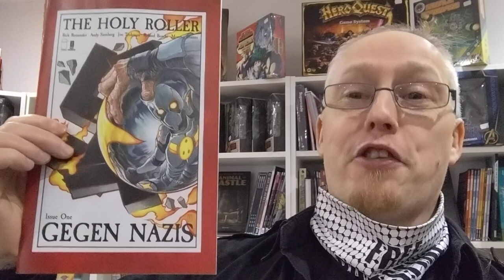Comics in Five Minutes: Holy Roller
Gegen Nazis!